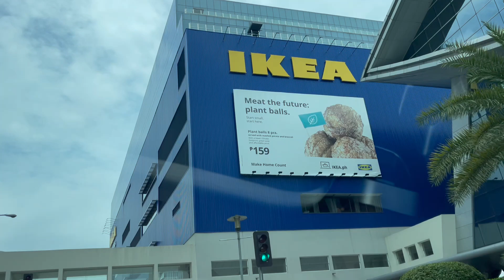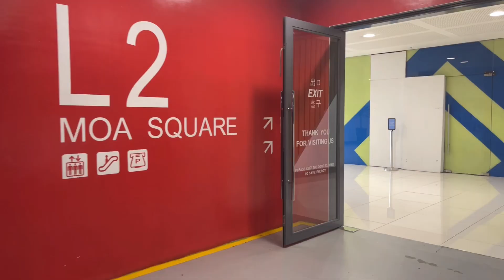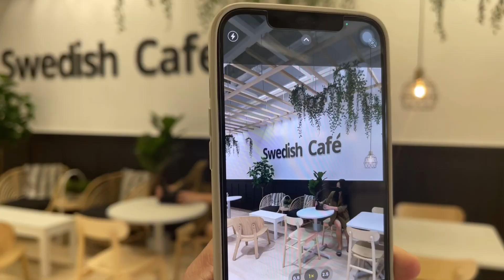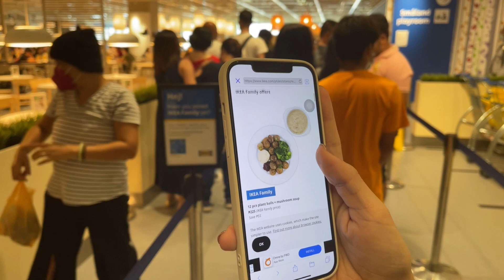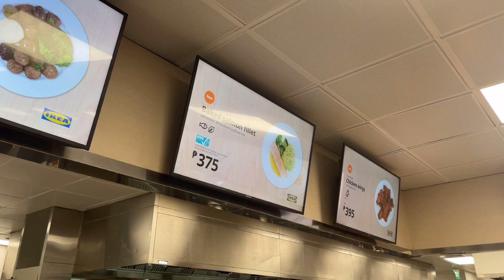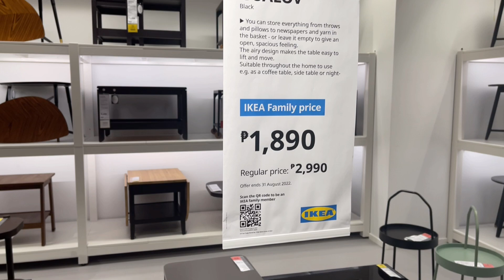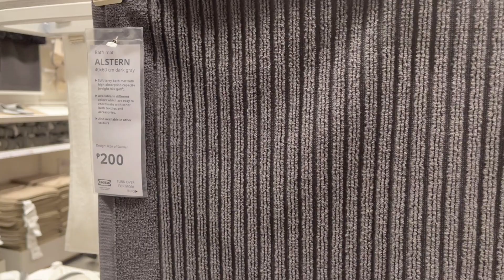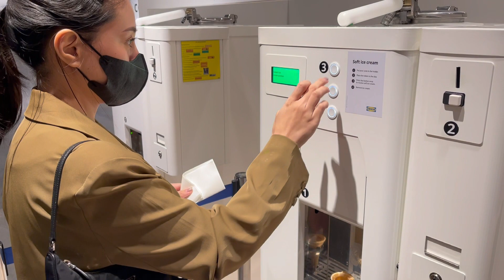IKEA Shopping! | IKEA PHILIPPINES EXPERIENCE 2022 | Ellaine Duya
Hi guys, welcome back to another vlog! ☺️
It’s our first time to shop at Ikea Philippines! Sobrang napagod kami!!! 😂